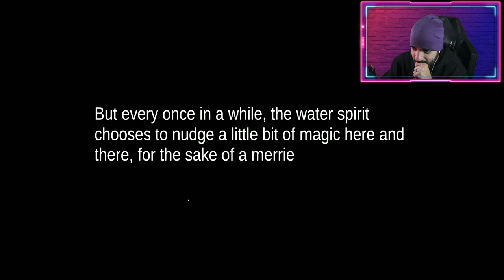SOY UNA BOTELLA A LA DERIVA - TGN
Recuerda que ITOWN está subiendo gameplays a nuestro canal! Además, todos los meses tenemos ANIMACIONES de tus youtubers favoritos!